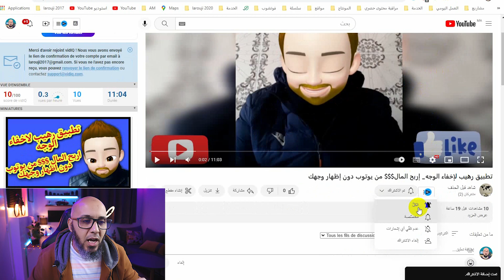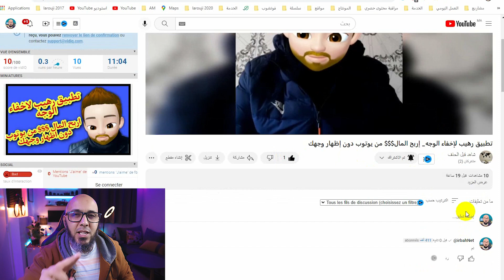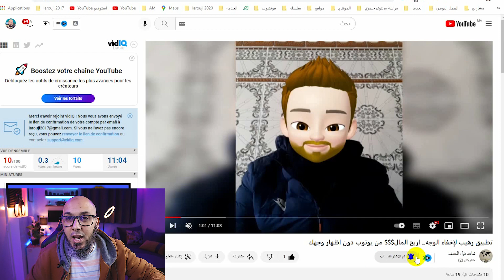إربح هدية بقيمة 60.00$ بدون مجهود 😍 فرصة بدء مشروع الربح من اليوتيوب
✅ خدمة اليوتيوب 4000k
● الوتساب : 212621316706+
✅ خدمة بيع لنا رصيد العملة الرقمية:
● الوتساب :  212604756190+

الموضوع:

الموضوع عبارة عن مسابقة لبدء الربح من اليوتيوب وخاصة من يحتاج الى 1000 مشترك.
سوف تكون مسابقة كهدية لمن يرغب في دعم له القناة وزيادة المشتركين.